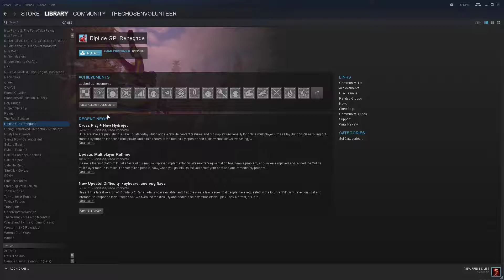a713h5 | Heroes of the Storm | No Teamwork | US S2 AI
Intentionally did not commend anyone. We had no synchronicity. We were a mess. (25/05/18)